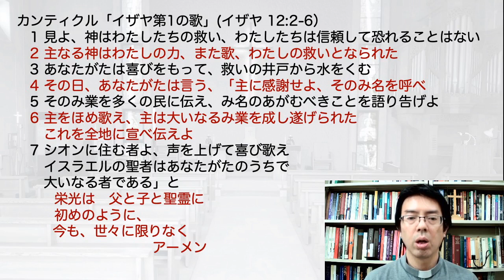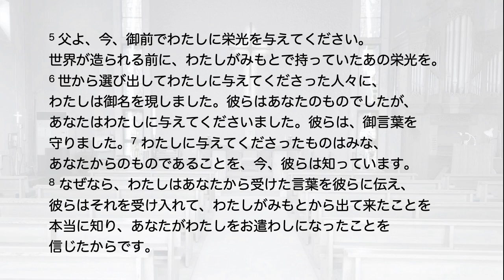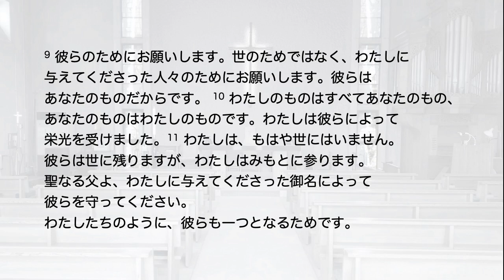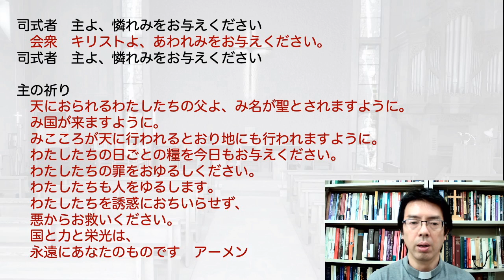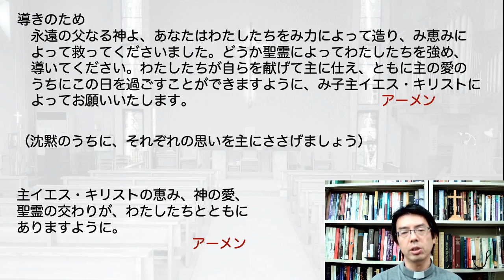共に祈ろう！2020年6月7日（日）